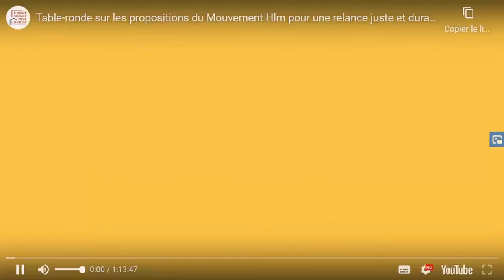Bas carbone: Le mvt HLM doit engager une profonde mutation de ses pratiques et projets - 15/09/2020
Bas carbone : Le mouvement HLM doit s'engager dans une profonde mutation des pratiques et des projets.
Marie-Noëlle Lienemann, sénatrice Gauche Républicaine & Socialiste de Paris (rattachée au groupe CRCE), présidente de la fédération nationale des Coopératives HLM et 1ère vice présidente de l'USH, le 15 septembre à la journée « Les Hlm, acteurs de la relance » et à la table-ronde sur les propositions du Mouvement HLM pour une relance juste et durable.
Les autres intervenants étaient :
- Jean-Louis Dumont, président de l’USH ;
- Marcel Rogemont, président de la fédération des Offices Publics de l’habitat ;
- Valérie Fournier, présidente de la fédération des Entreprises sociales pour l’habitat ;
- Yannick Borde, président de Procivis UESAP ;
- Denis Rambaud, président de la fédération nationale des Associations régionales d’organismes d’habitat social.